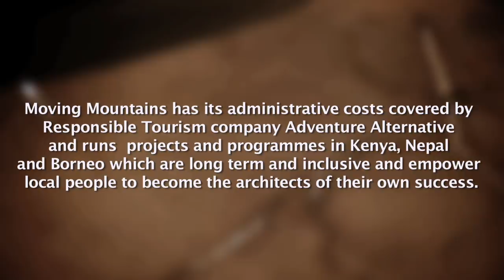Mortar Mesh Tecnology, Kenya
Mortar mesh technology uses a simple template of re-usable wooden shutters into which a mix of sand and cement is poured.

The structure is completed with a tin roof, doors, windows and a concrete foundation. Guttering can be added, along with a solar panel and latrine pits. The design can extend to any type of building, with the shutters being used to create different shapes and sizes.

A mortar mesh project would enable local suppliers to prosper, provide an opportunity to teach vocational skills to many people and create employment for masons, carpenters and labourers. It is an easy technology to teach and use, and provides comfortable housing which is environmentally friendly and comparatively cheap to produce.

Moving Mountains intends to develop this technology in areas where we are building homes and schools, offering a chance for donors to get involved in sponsoring and building a structure. In particular, we are proposing a five year strategy with respect to an area called Solio which is currently home to around 18,000 internally displaced people currently living in UNICEF tents.